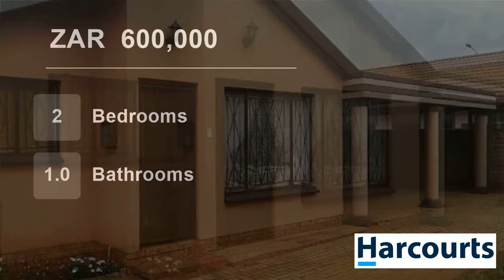2 Bedroom House For Sale in Geelhoutpark, Rustenburg, North West, South Africa for ZAR 600,000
Web.Ref.NWR57575 : Beautiful starter in Geelhoutpark with Two bedroom with plenty of space to extend later. Nicely fitted kitchen. Give me a call for an appointment.